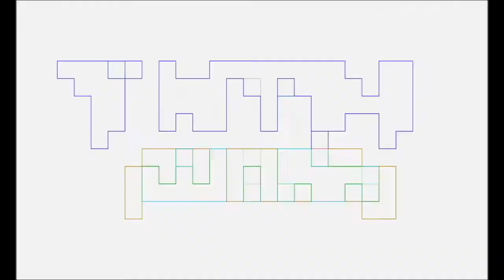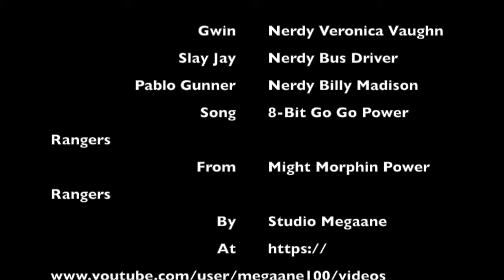TNTM Prepping for Santa Fe Comic Con 2017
Here’s our promo for Santa Fe Comic Con 2017. It's our nerdy homage to the Billy Madison academic decathlon studying scene. Check it out!
The background music is not ours. It was created by and belongs to Studio Megaane.